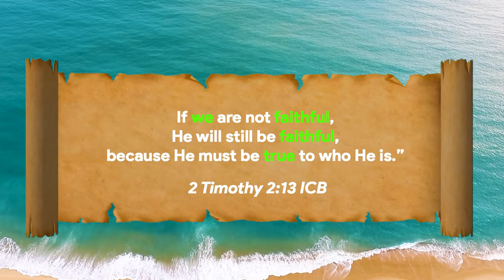Flames: Make Waves - Be Faithful with Whatever God Gives You!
Today’s Bible Story:  Peter is faithful with some fish!  (Luke 5:1-11)

Today’s Bottom Line: Be faithful with whatever God gives you!

Monthly Memory Verse: Yes, God is working in you to help you want to do what pleases him. Then he gives you the power to do it Philippians 2:13 ICB

Monthly Life App: what you do today can change or impact the world around you.

1. Bible story Review Questions
Start off by asking questions regarding the lesson of today. This is a good time to make sure they understand what they’ve heard from the Bible Story.
Review questions:

1. Can you name the fruit of the Spirit we have learnt so far? (Love, Joy, Peace, Patience, Kindness, Goodness)
2. What fruit of the Spirit did we learn about today? (Faithfulness)
3. What does faithfulness mean? (Faithfulness means having faith in God and putting it into action. It also means being trustworthy).
4. Can you name some people that showed faithfulness in the Bible? (Simon, also known as Peter, and his brother Andrew; James, and his brother John; Philip and Bartholomew; Thomas and Matthew, James, and Thaddaeus; Simon, and Judas Iscariot, the one who betrayed him)
5. Some of the disciples were fishermen, which one allowed Jesus to use his boat to preach from? (Peter)
6. Peter and the other fishermen had fished all night, what did Jesus ask Peter to do after he finished preaching to the crowd? (Jesus told Peter to go a bit deeper and put down his nice clean nets into the water and try and fish again)
7. What was Peter’s first reaction to Jesus’ request? (He said that they had worked all night and did not catch fish, but because Jesus told him to do it, he would do it.)
8. How did Peter show faithfulness to what Jesus was asking? (Even though Peter didn’t fully understand, He was faithful to obey Jesus’ instruction. Peter took the nets and put them into the water and started to fish again.)
9. What miracle happened that day? (The fishermen caught so much fish that their nets started to break)
10. After the miracle, what did Jesus do? (Jesus asked Peter to be one of his disciples)

Key Points to remember:
● When we put our faith in Jesus and grow in our faith, the Holy Spirit helps us make waves and change the world around us
● Always be faithful to what God has given you!
● Peter was faithful with a little (fish), then he was faithful with a lot (people)
● Being faithful in small things is as important as being faithful with big things.
● God is faithful, and God wants to help you be faithful, too!
● We all have been called to be fishers of men